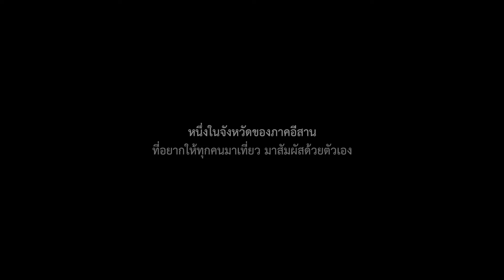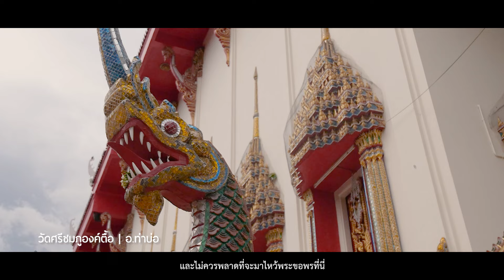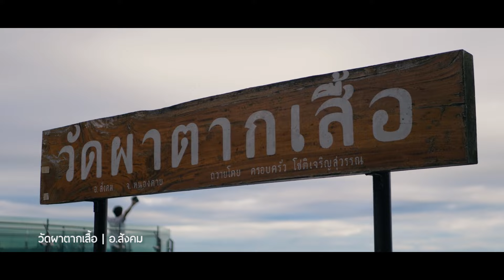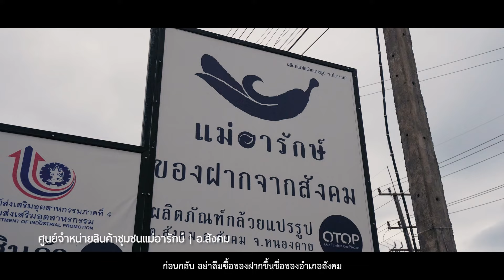13 ที่เที่ยว หนองคาย อัพเดท 2021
อัพเดทที่เที่ยว “หนองคาย” ให้หายคิดถึง 💚
กับเส้นทางเที่ยวที่ห้ามพลาด!